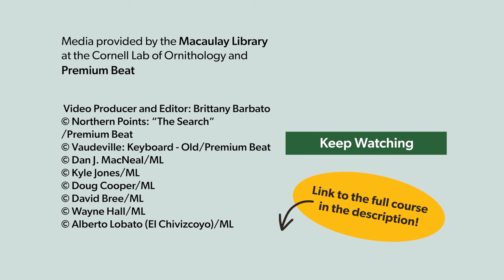Why is that woodpecker pecking on metal?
Do woodpeckers inspire you? Check out the Wonderful World of Woodpeckers online course

We've heard this question a lot: why do woodpeckers sometimes peck on metal? Are they confused and looking for food? The truth is, they're likely drumming! Woodpeckers drum on wood, metal, and other surfaces for the same reasons other birds sing—to defend their territory and attract mates.